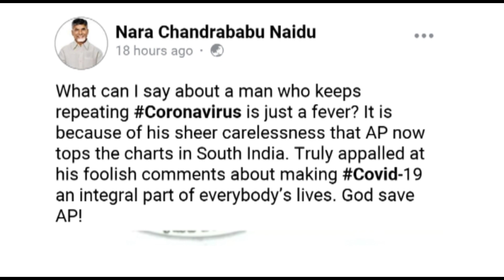సీయం జగన్ తీరు పై మండిపడిన చంద్రబాబు నాయుడు / Chandrababu / CM YS Jaganmohan Redddy / ESRtv